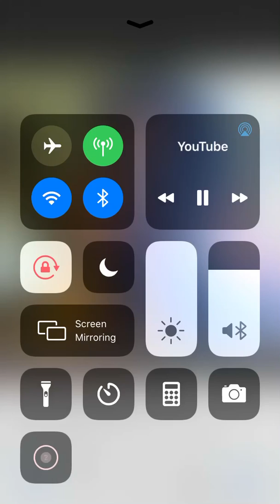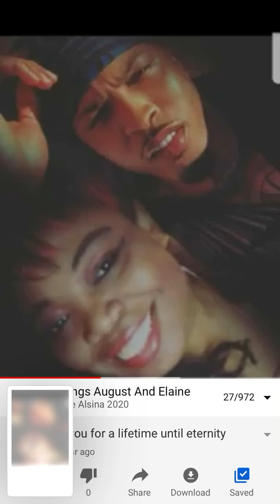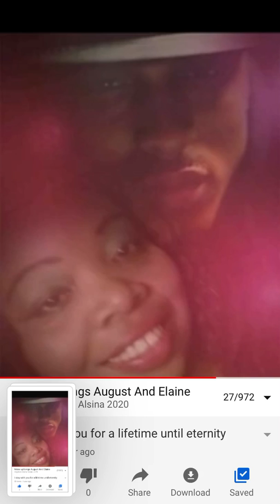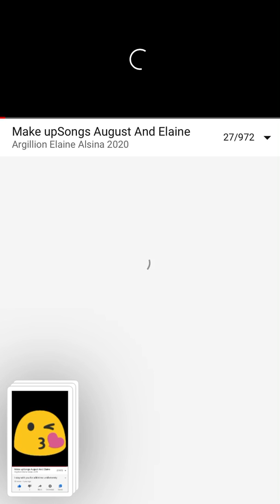August August STAY Ft Chris Brown ,Treysongz Jodeci 2020